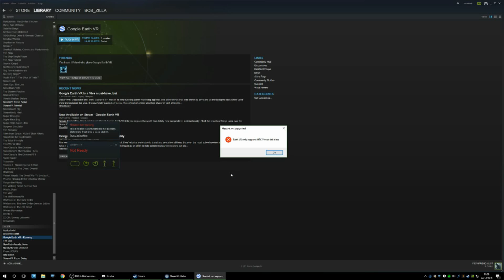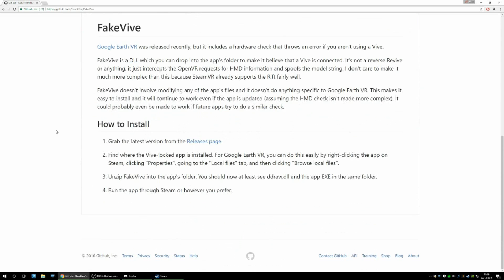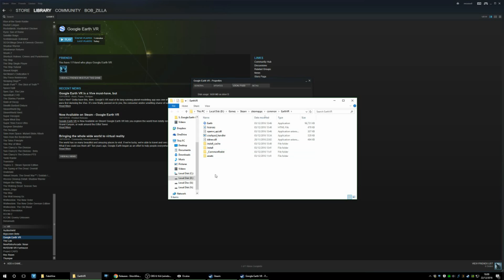How to use the Oculus Rift with Google Earth VR - Works!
Here's my guide on how to use the Oculus Rift with Google Earth VR. Google Earth VR is available from Steam however it's currently locked to the HTC Vive. Here is the work around to enable access for Oculus Rift users.

If you have any feedback please let me know so I can improve my future videos.

Skylake Intel Core i7-6700k
Nvidia GeForce GTX Titan X
Asus Maximus Formula VIII
Corsair 16 GB DDR4